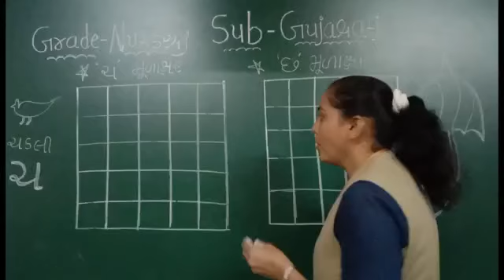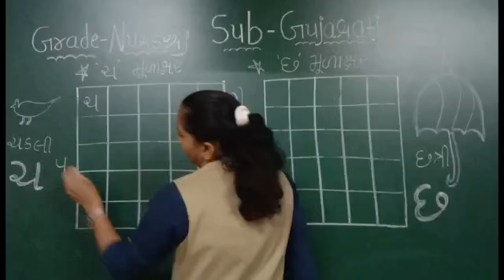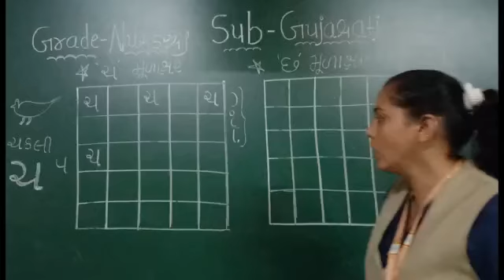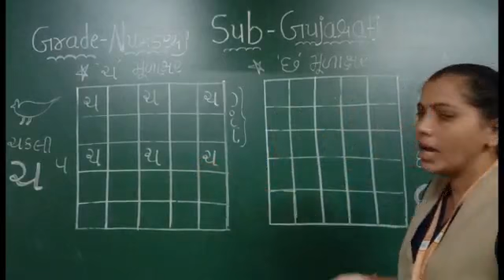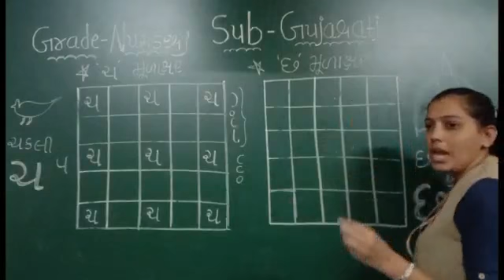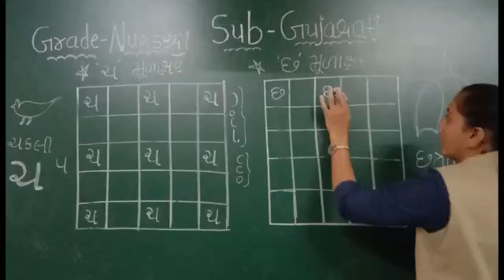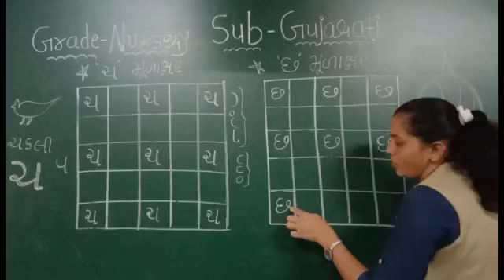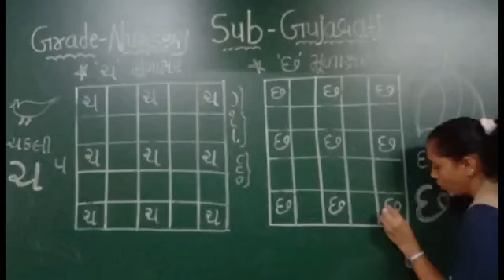GM | Grade - Nursery | Gujarati | ચ અને છ મૂળાક્ષર